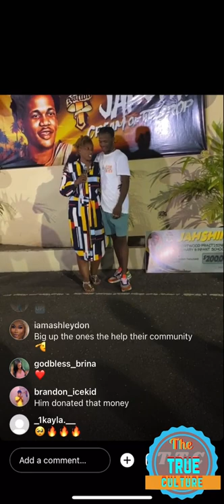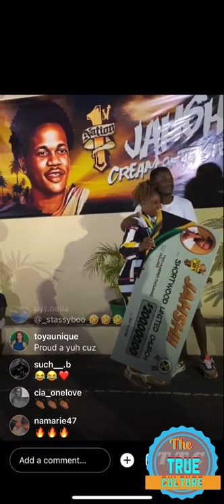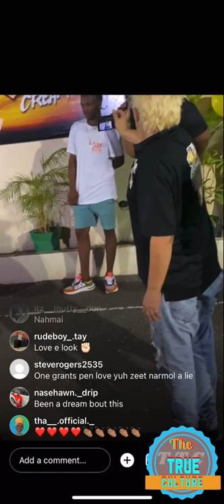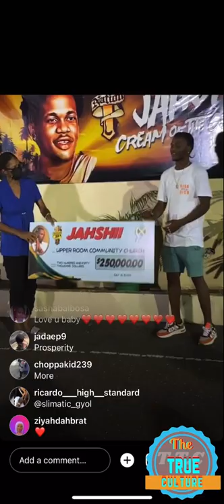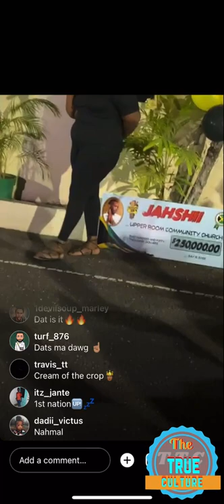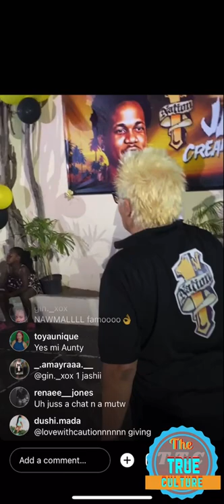jahshii helping the community that he grows up in